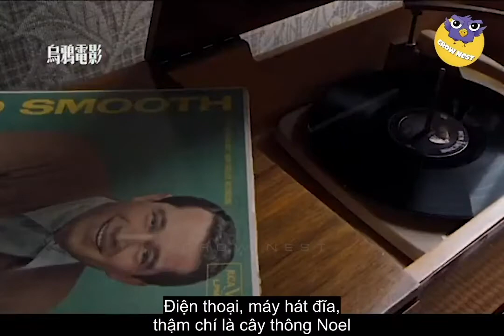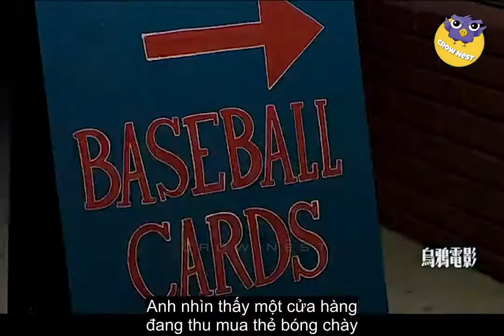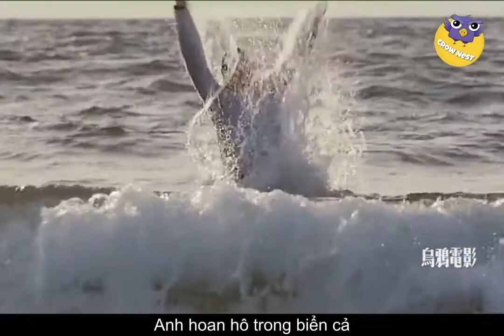REVIEW PHIM: Sốngtrong lòng đất 35 năm lúc ngoi lên trở thành tỉ phú